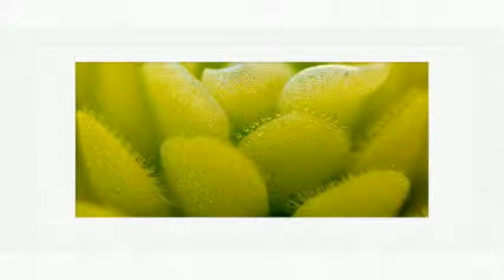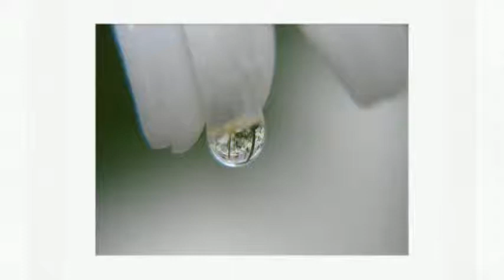Abraham Hicks ~ From feeling overwhelmed to finding the fun